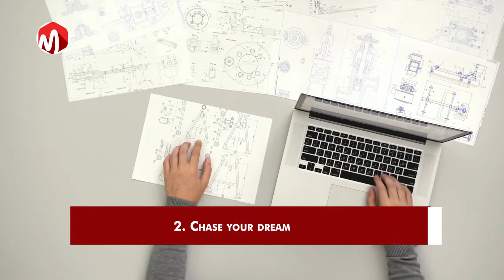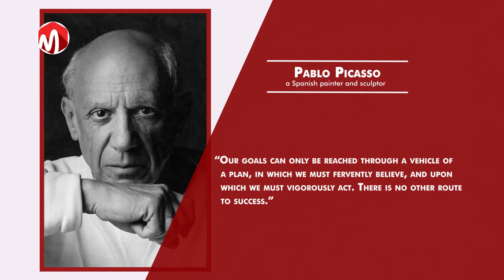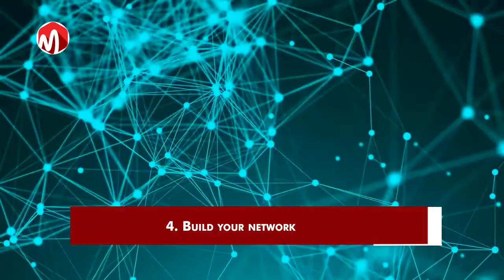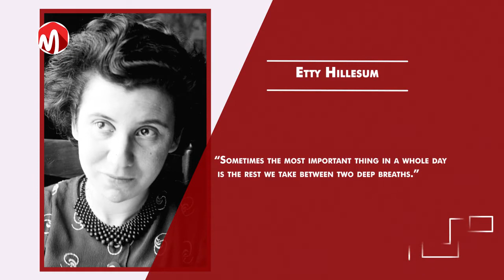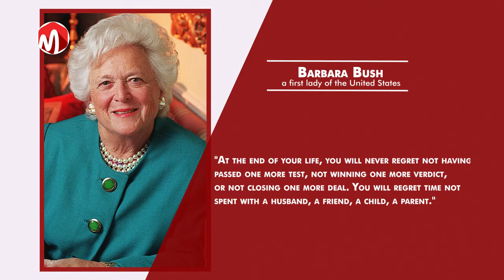9 life goals you should focus on in your 20s